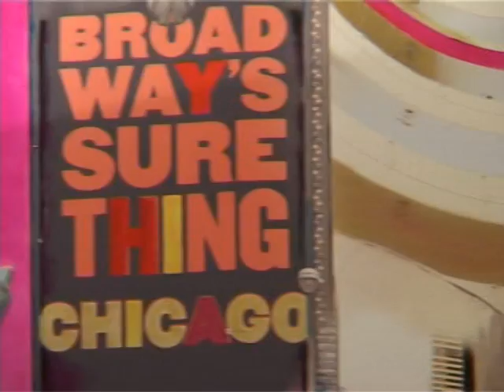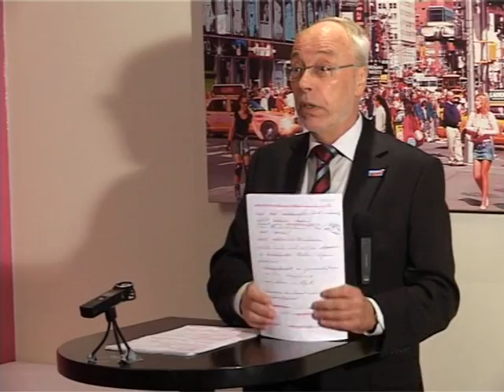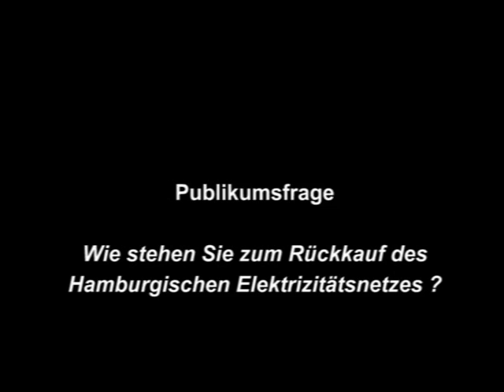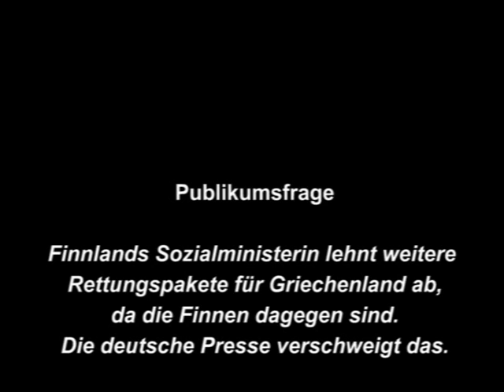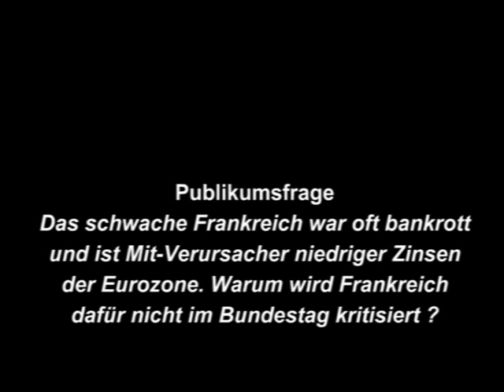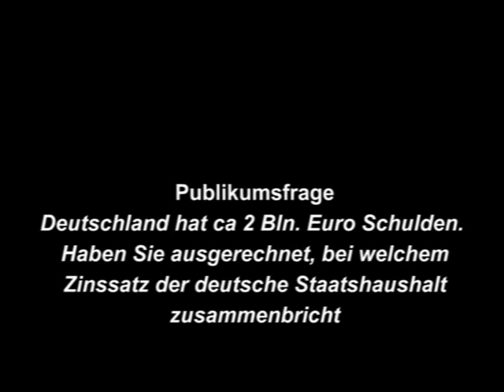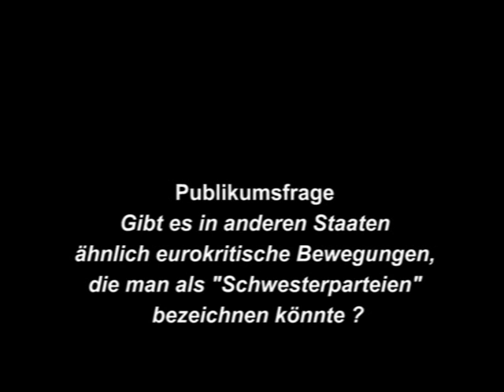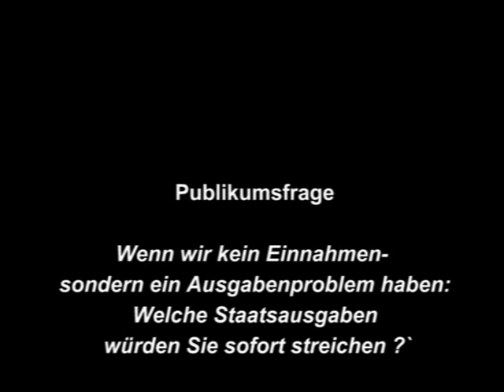AFD Hamburg: Günther Siegert "Was wir anders / besser machen wollen"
Vortrag mit Diskussion von Günther Siegert, Direktkandidat für Eimsbüttel der bundesweiten Partei Alternative für Deutschland, gehalten am 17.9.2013 im "Ristorante Passione", Hamburg-Rotherbaum. Mehr dazu, siehe zb